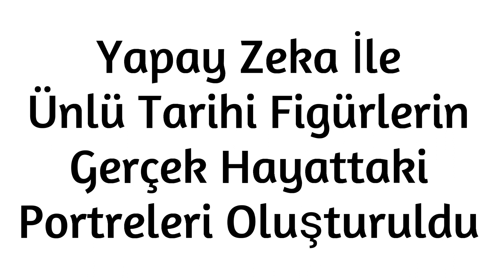Yapay Zeka İle Ünlü Tarihi Figürlerin Gerçek Hayattaki Portreleri Oluşturuldu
Real Life Portraits of Famous Historical Figures were Created with Artificial Intelligence.